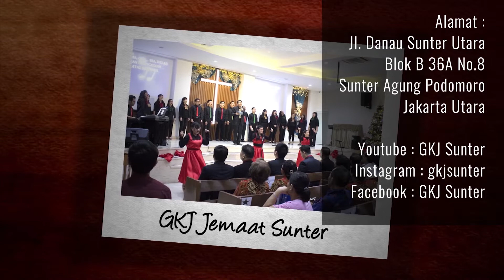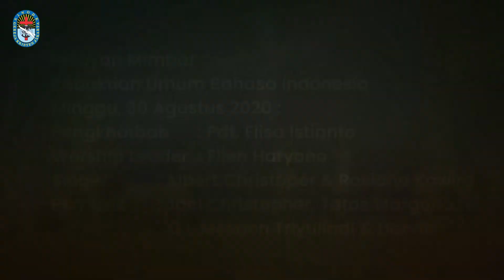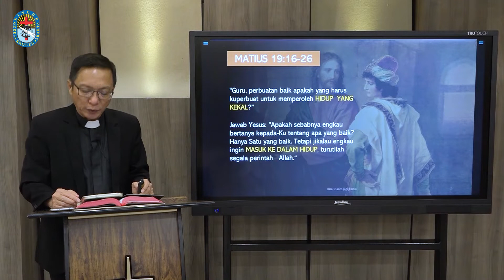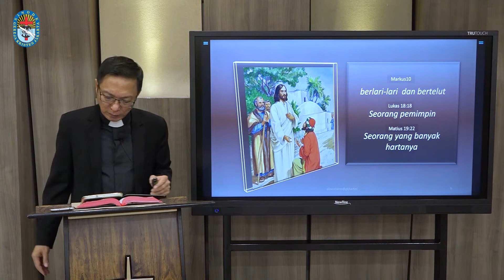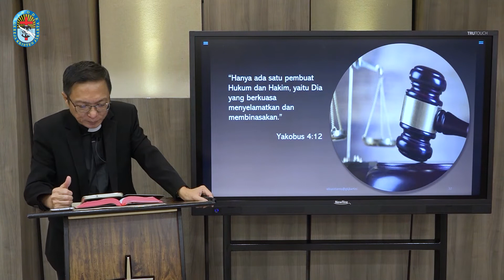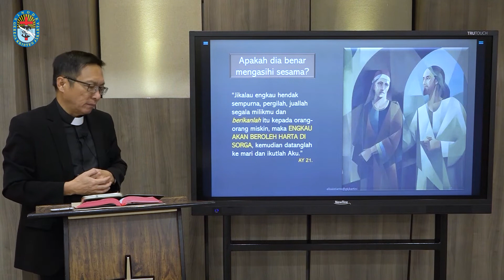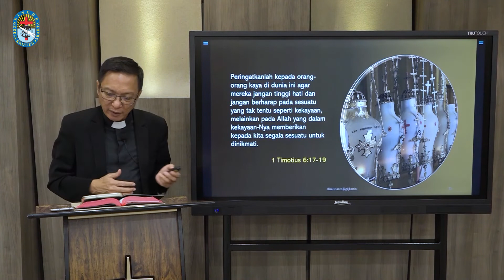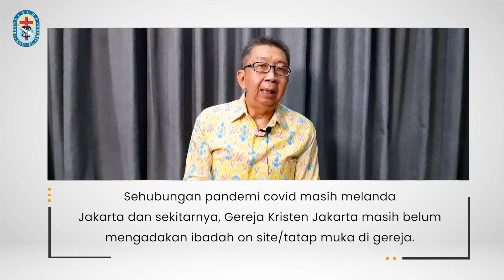Kebaktian Umum 30 Agustus 2020 Pk. 10.00 WIB I Mengalahkan Prioritas Yang Lama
Kebaktian Umum 30 Agustus 2020 - Bahasa Indonesia

Pembicara: Pdt. Elisa Istianto
Tema: "Mengalahkan Prioritas Yang Lama"

Mari mempersiapkan diri sepenuh hati untuk mengikuti ibadah.